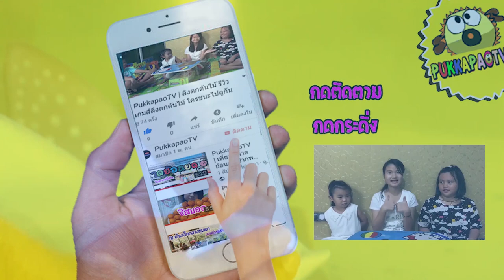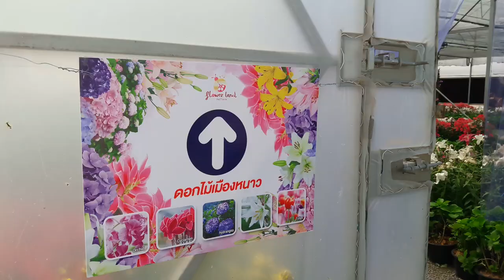PukkapaoTV |ที่เที่ยวใหม่พัทยา Flower Land Pattaya ดินแดนแห่งดอกไม้เมืองหนาวใกล้ทะเล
แหล่งท่องเที่ยวใหม่ของเมืองพัทยา ดินแดนแห่งดอกไม้ เต็มไปด้วยดอกไม้หลากหลาย พร้อมชมอควาเรี่ยมแบบ 360 องศาและปลาหลากหลายสายพันธุ์ Flower Land (ฟลาวเวอร์แลนด์) พัทยา อลังการงานสร้าง งดงามมากๆ ค่าเข้าช่วงนี้ แค่ 200 บาท

ช่อง PukkapaoTV